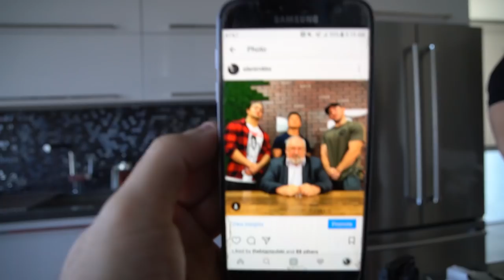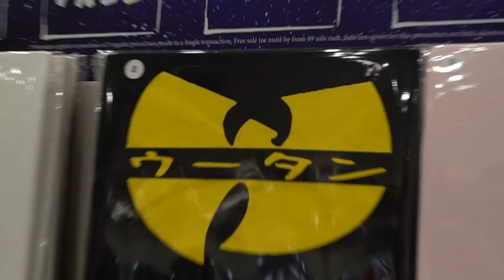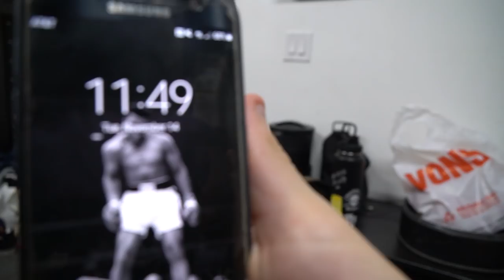SECRET RUSSIAN STRENGTH PROGRAM WITH BORIS SHEIKO & OMAR ISUF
Hanging out with powerlifting legend Boris Sheiko alongside Omar Isuf.